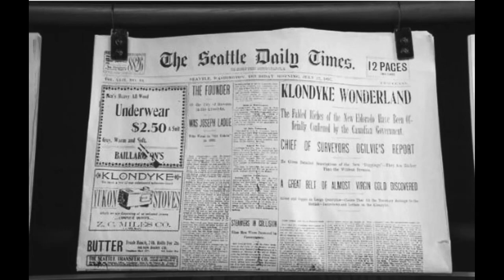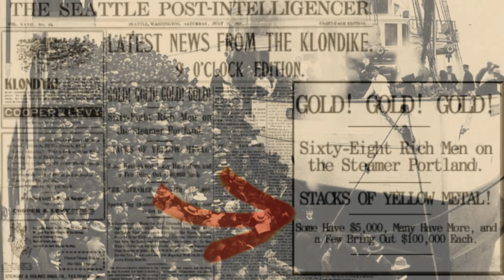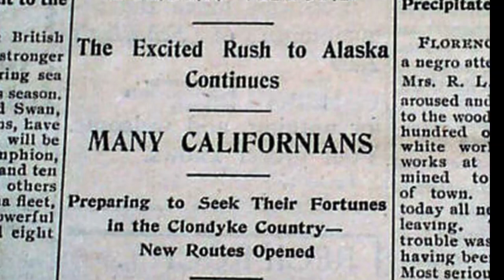The Klondike Gold Rush. This Was The Largest Gold Rush Of All Time.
In this video, we'll take a look at the Klondike Gold Rush, one of the largest and most successful gold rushes in history.

The Klondike Gold Rush took place in 1898-99 and was the largest and most successful gold rush of all time. During this time, people from all over the world flocked to the Klondike to try their luck mining gold. If you're interested in history, or want to learn more about one of the most historic gold rushes in history, then watch this video!

The Klondike Gold Rush was not doubt the largest land rush in history and saw the most miners and prospectors partake in the shortest period of time. More than 100,000 men set off to find their fortunes, however fewer than 30,000 actually made it all the way to the goldfields of the Klondike.

If you enjoy videos like this, why not consider becoming a subscriber.